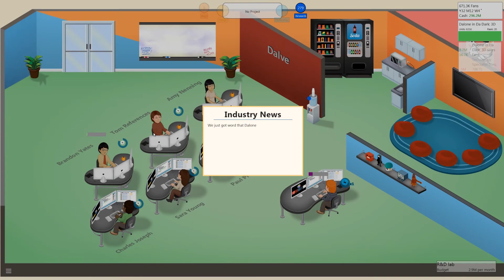The Specialist | Game Dev Tycoon #16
Considering how well we're doing financially, specializing our workforce seems to be the smartest choice.